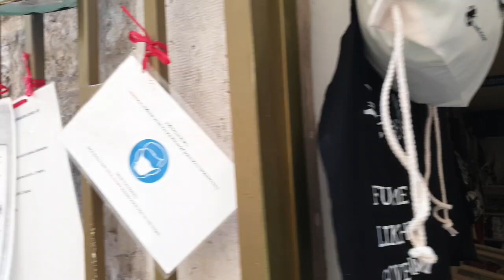Otvorene su terase i u Splitu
Mali đir priko pjace , novo normalno , bi"će bolje , oće.